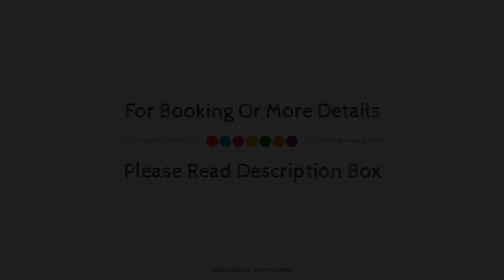Comfort Hotel Orleans Olivet Aulnaies, France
About Property:
Ideally located in the prime touristic area of Olivet, Comfort Hotel Orleans Olivet promises a relaxing and wonderful visit. Offering a variety of facilities and services, the hotel provides all you need for a good night's sleep. Service-minded staff will welcome and guide you at the Comfort Hotel Orleans Olivet. Designed for comfort, selected guestrooms offer television LCD/plasma screen, towels, internet access – wireless, internet access – wireless (complimentary), heating to ensure a restful night. The hotel offers various recreational opportunities. Comfort Hotel Orleans Olivet is an excellent choice from which to explore Olivet or to simply relax and rejuvenate.
Searching For
1. Comfort Hotel Orleans Olivet Aulnaies
2. Comfort Hotel Orleans Olivet Aulnaies Virtual Tour
3. Comfort Hotel Orleans Olivet Aulnaies Rooms
4. Comfort Hotel Orleans Olivet Aulnaies Amenities
5. Comfort Hotel Orleans Olivet Aulnaies Videos
6. Comfort Hotel Orleans Olivet Aulnaies Offers
7. Comfort Hotel Orleans Olivet Aulnaies Deals
Audio Credit:
Track Title: Reasons To Hope
Artist: Reed Mathis